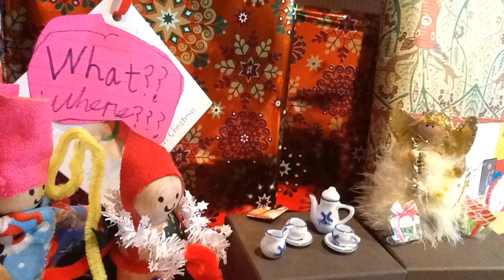Presents, Fairies and Much Much More, starring Wish and Thyme